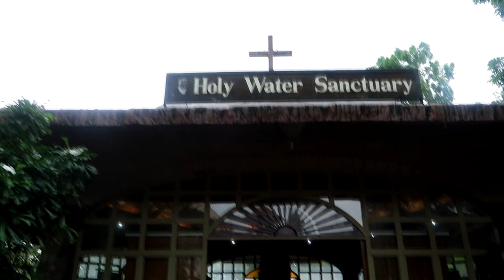Batangas: National Shrine of St. Padre Pio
The National Shrine of St. Padre Pio is a pilgrimage site dedicated and inspired by Saint Padre Pio. Located in Sto. Tomas in the province of Batangas.